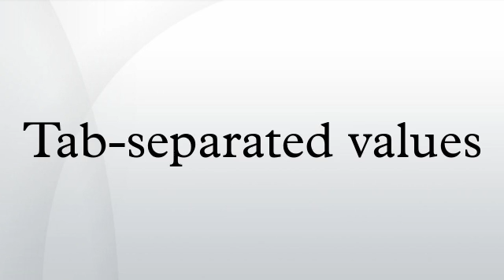Tab-separated values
A tab-separated values file is a simple text format for storing data in a tabular structure (e.g. database or spreadsheet data). Each record in the table is one line of the text file. Each field value of a record is separated from the next by a tab stop character – it is a form of the more general delimiter-separated values format.
TSV is a simple file format that is widely supported, so it is often used to move tabular data between different computer programs that support the format. For example, a TSV file might be used to transfer information from a database program to a spreadsheet.